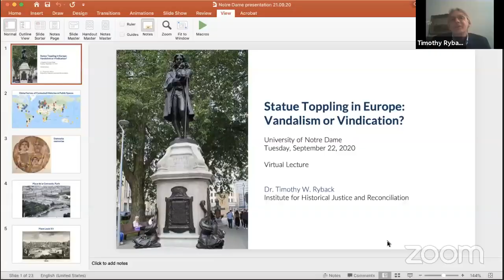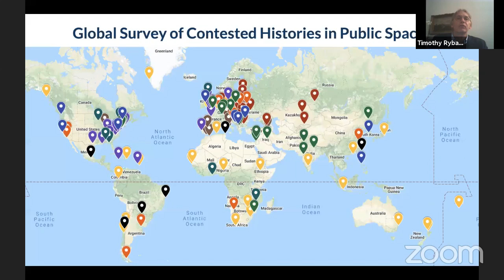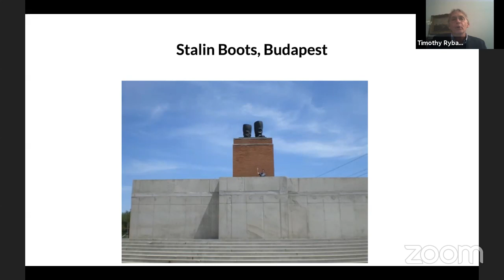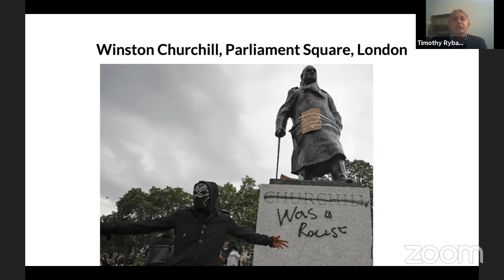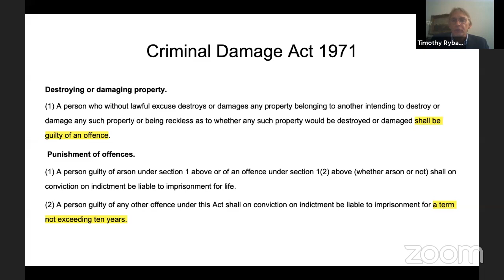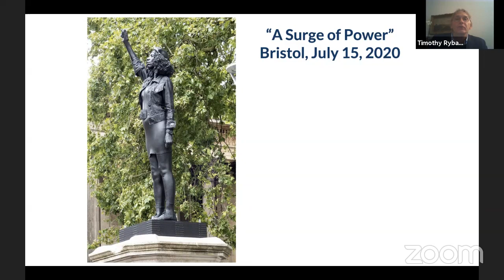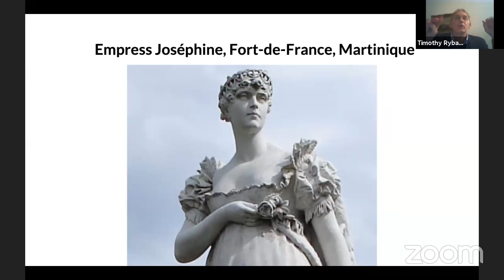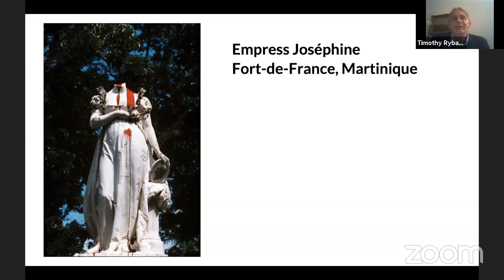Virtual Lecture: “Statue Toppling in Europe: Vandalism or Vindication?” with Timothy W. Ryback